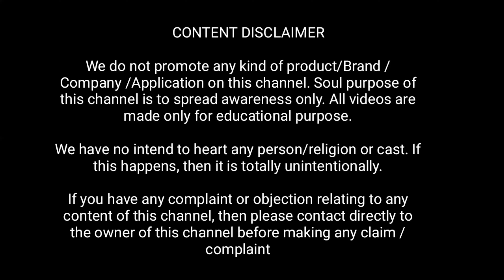Upcoming Cyber Attack in India by China || What is cyber war || Secure data from phishing attack🔥🔥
We know currently we are not using and promoting any China product. If you are using any chaina product stop using it immediately.

Today in this video I have discussed about upcoming cyber attack by China. I have discussed what is cyber war and in this critical situation, how to secure your personal data.

We do not promote any kind of product/Brand /Company /Application on this channel. Soul purpose of this channel is to spread awareness only.

We have no intend to heart any person/religion or cast. If this happens, then it is totally unintentionally.